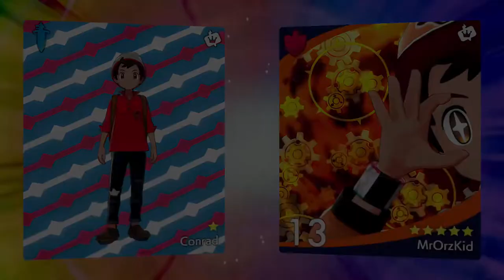RIBOMBEE THE TEAM PLAYER! - [VGC20] Pokemon Sword & Shield LIVE Wifi Battle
Suup Guys! Today we're continuing with the Indeedee and Hawlucha team! I debated whether to upload this battle or not, but since I learnt quite a few things in this one battle alone I wanted to share it with you guys! First the raw power output of Max-moves, second the potential Ribombee has!

Moved from Skype to Discord, hit me up sometime: mrorzkid{hashtag}7327